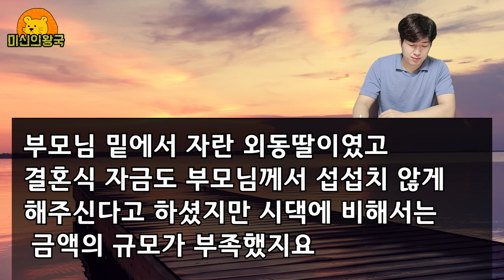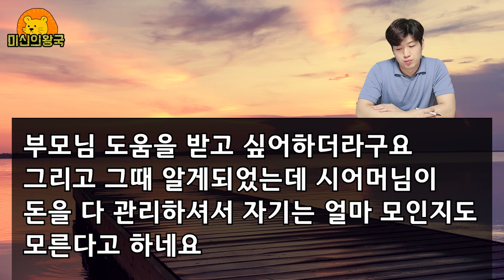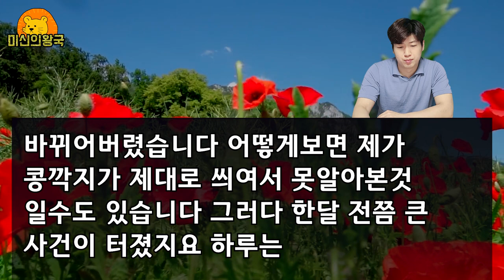[충격 실화] 평소 돈 없다고 며느리 구박하더니 아기 못 낳는다고 벌인 충격적인 사연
안녕하세요 미신의왕국입니다.
이번 영상은 실화를 바탕으로 만들어진 라디오사연입니다.

영상을 재미로 시청해주시기 바랍니다^^